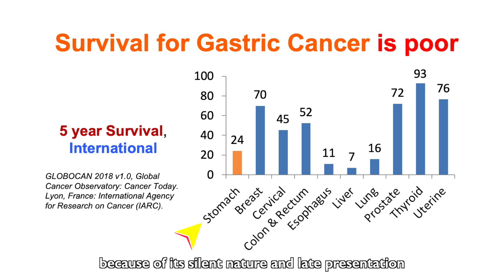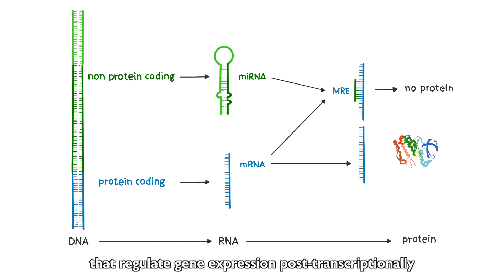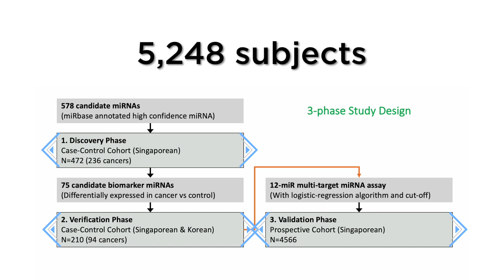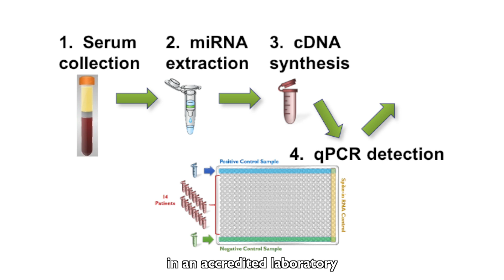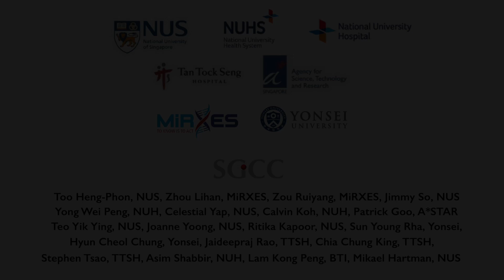Development of a serum microRNA biomarker panel for detecting gastric cancer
To cite: So JBY, Kapoor R, Zhu F, et al. Gut 2021;70:829-837.

Objective: An unmet need exists for a non-invasive biomarker assay to aid gastric cancer diagnosis. We aimed to develop a serum microRNA (miRNA) panel for identifying patients with all stages of gastric cancer from a high-risk population.

Conclusions: We developed and validated a serum 12-miRNA biomarker assay, which may be a cost-effective risk assessment for gastric cancer.